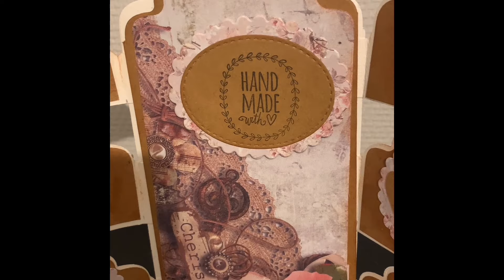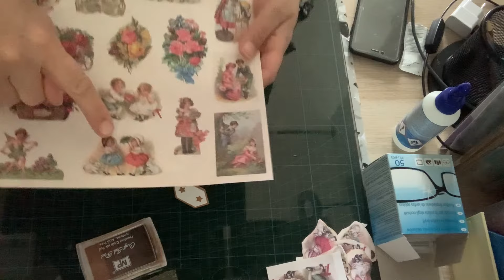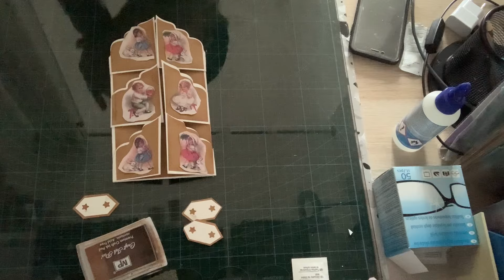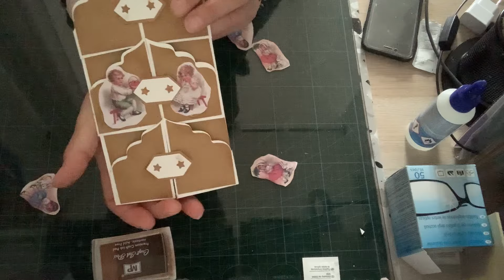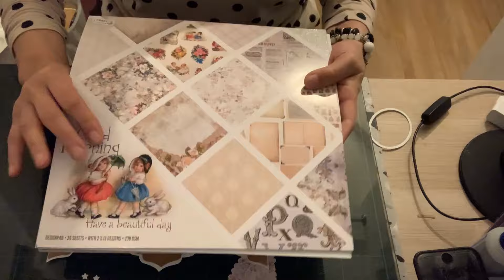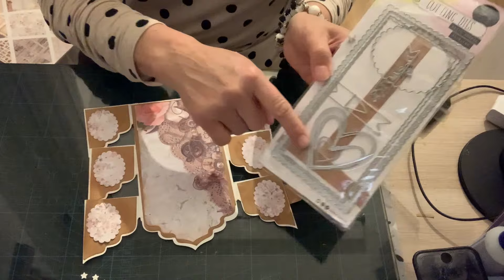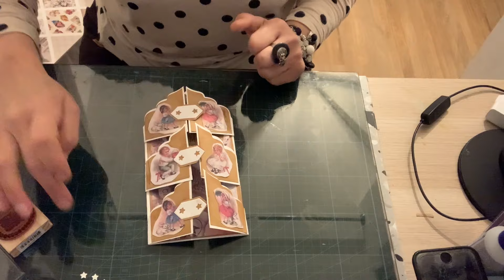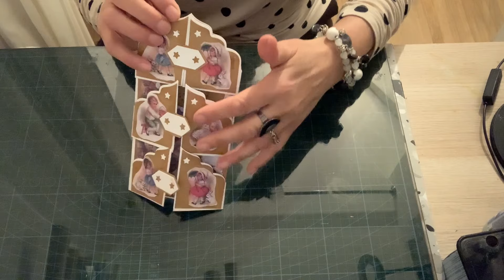Une carte à volets avec le nouveau bloc et grand Die ou bordure action 🌸🌸🌸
Abonne toi 😘😘😘🌸💕et un pouce levé 👍👍👍🌸💕sa nous fait plaisir et cela nous motive😍😍😍🌸💕 viens faire un tour sur ma chaîne YouTube 👏🏻👏🏻👏🏻🌸💕pour voir mes vidéos et les partager🙏🙏🙏🌸💕 sur les réseaux sociaux 👏🏻👏🏻👏🏻🌸💕😘😘😘🌸💕🙏🙏🙏🌸💕👍👍👍🌸💕🌸🌸🌸🌸🌸